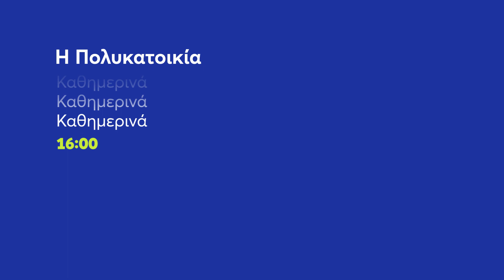Η Πολυκατοικία | Καθημερινά 16:00 (trailer)